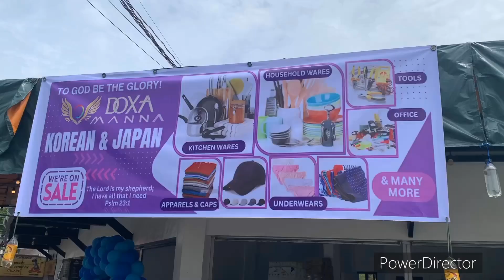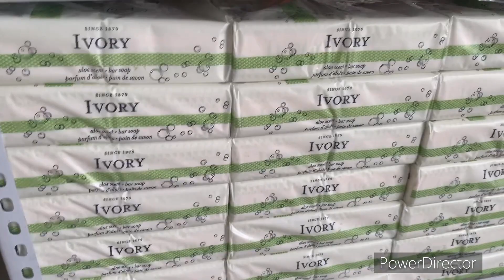Paano Mag-Negosyo? How To Start business? || kawasaki || Ninja400